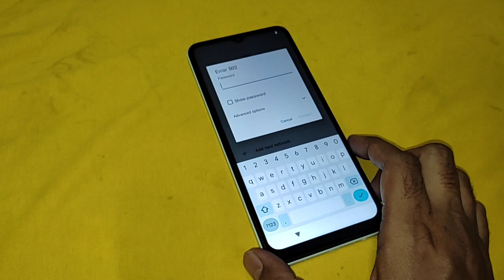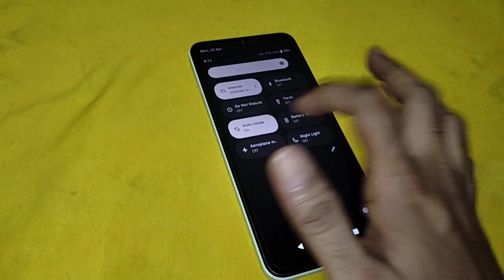Redmi A2 Android 13 (Go Edition): Beginner's Setup Guide (Step By Step)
Redmi A2 Android 13 (Go Edition): Beginner's Setup Guide (Step byStep)

This video is a step-by-step guide to setting up your brand new Redmi A2 with Android 13 (Go Edition). Perfect for beginners!